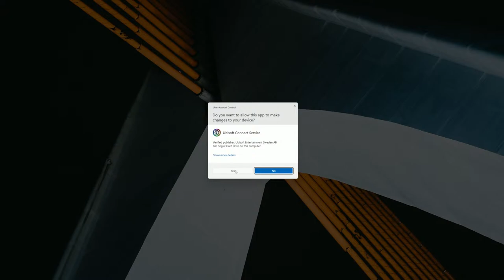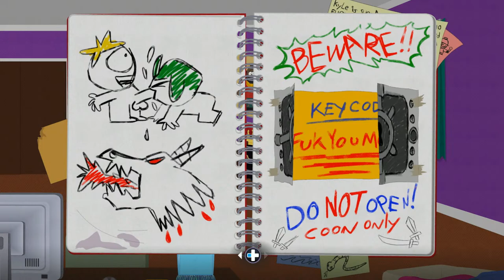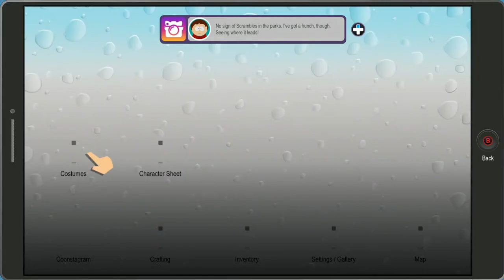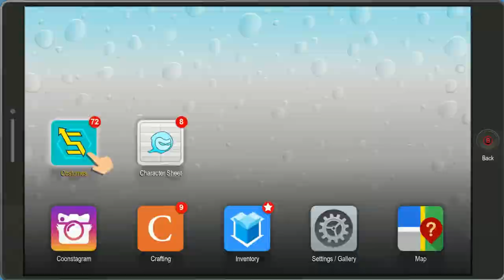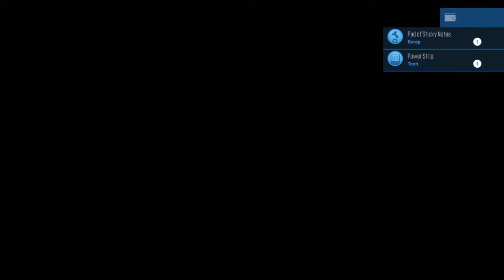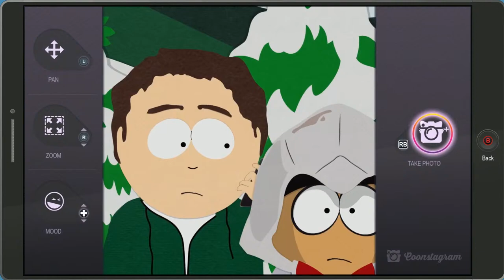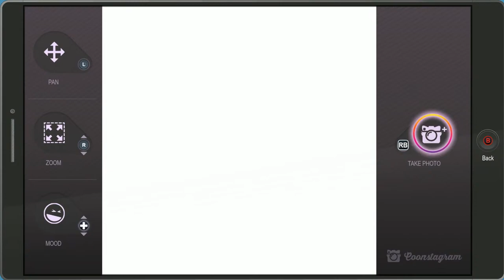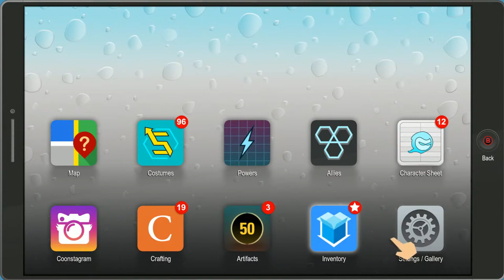south park the fractured but hole | part 1 | lets play